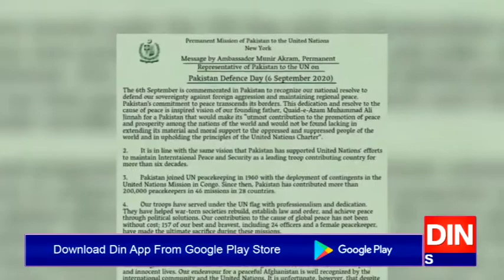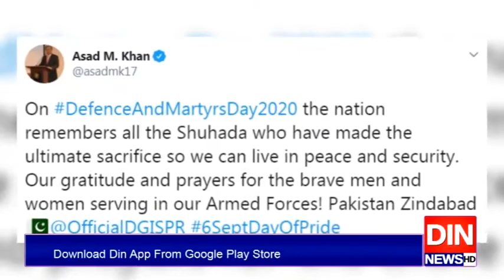یوم دفاع پر امریکا اور اقوام متحدہ میں پاکستانی سفراء کا پیغام